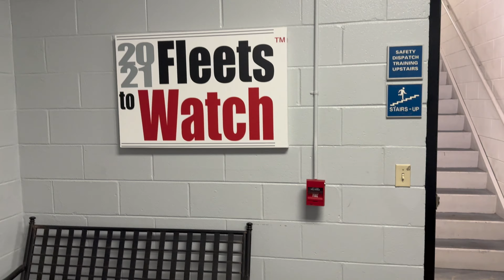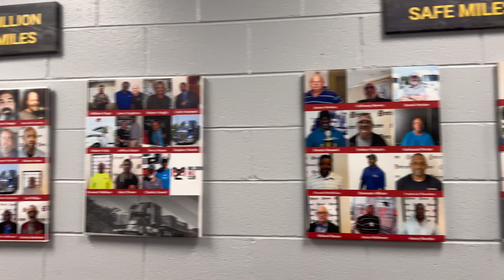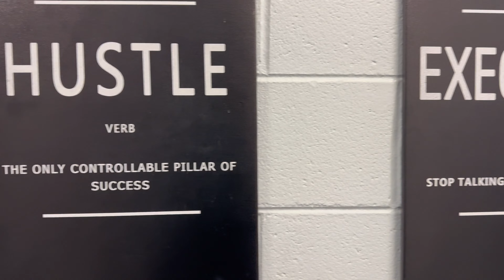Week 39 New Year New Career 🥳